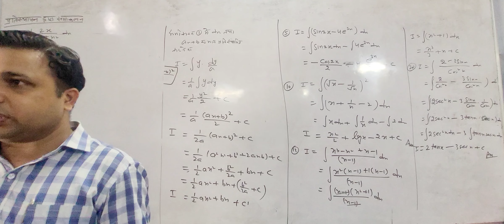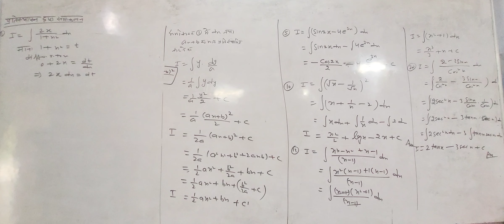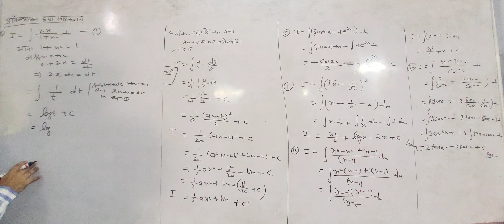14 aug 2024 class 12